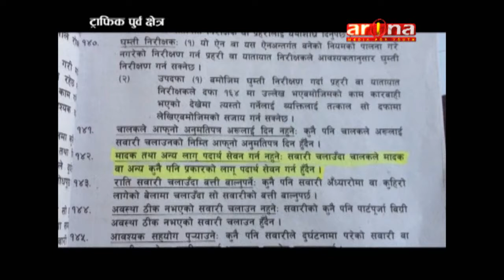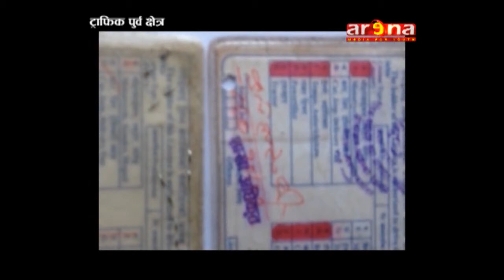TRAFFIC PURBA 14th BAISAKH 2075